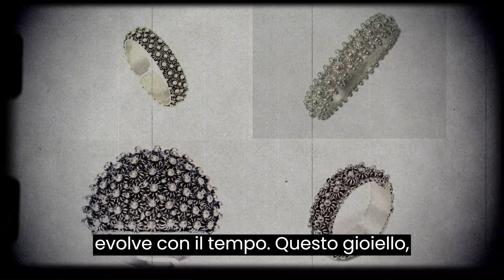Esplora il Fascino della Fede Sarda Un Viaggio nella Leggenda e nell'Arte Orafa Sarda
Benvenuti in un affascinante viaggio attraverso la storia, la leggenda e l'arte orafa della Sardegna! Nel nostro nuovo video, "Esplora il Fascino della Fede Sarda", ti immergerai nell'incredibile mondo delle tradizioni gioielliere di questa splendida isola mediterranea.

🌟 Scopri la Leggenda della Fede Sarda
Ci addentreremo nella storia millenaria della fede sarda, un gioiello carico di significato e tradizione. Esploreremo le radici culturali e simboliche di questa iconica creazione, dalla sua origine come simbolo di fede e protezione alle sfumature artistiche che la rendono un tesoro culturale unico.

🎨 Arte Orafa Sarda: Creatività e Maestria
Lasciati incantare dalla maestria degli artigiani orafo sardi, che trasformano l'oro e i preziosi materiali in vere e proprie opere d'arte. Ti sveleremo i segreti dietro la creazione di queste straordinarie opere, dalle sfumature dei dettagli alla cura artigianale che rende ogni pezzo unico e irripetibile.

🏞️ La Sardegna come Fonte di Ispirazione
Esplora come la bellezza mozzafiato della Sardegna abbia influenzato l'arte orafo locale. Dalle onde del mare cristallino ai paesaggi montani, scoprirai come la natura selvaggia di questa terra sia stata catturata in ogni gioiello, trasmettendo un'autenticità intrinseca.

📜 Eredità Culturale e Futuro della Fede Sarda
Intravedi il futuro di questa tradizione millenaria mentre si evolve e si fonde con l'arte contemporanea. Esploreremo come l'arte orafa sarda sta vivendo una rinascita, mantenendo salda la connessione con il passato mentre si apre a nuove interpretazioni e stili.

Non perdere l'opportunità di vivere questo viaggio unico nel cuore della cultura sarda. Clicca qui per guardare il video: